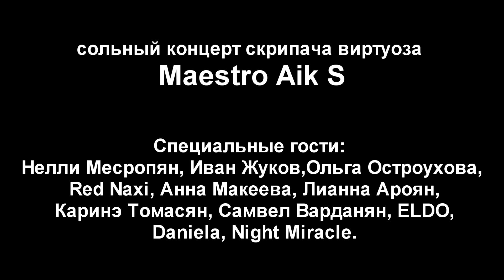DANZA TV. Maestro Aik Концерт.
Maestro Aik S